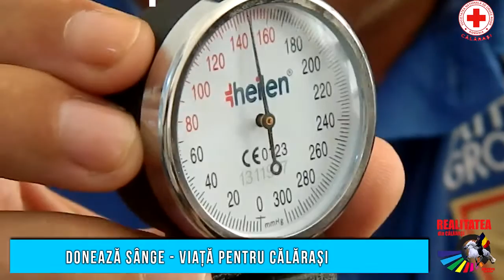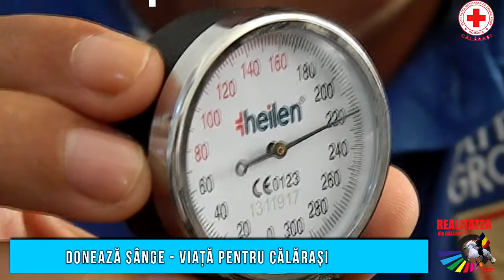CRUCEA ROȘIE CĂLĂRAȘI/ DONEAZĂ SÂNGE! VIAȚĂ PENTRU CĂLĂRAȘI